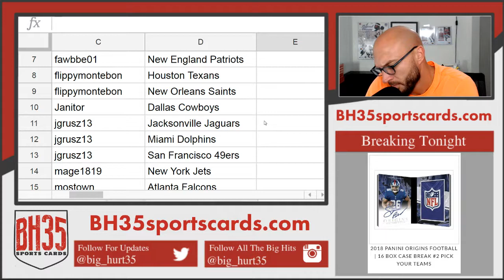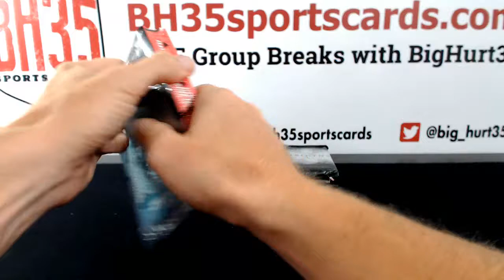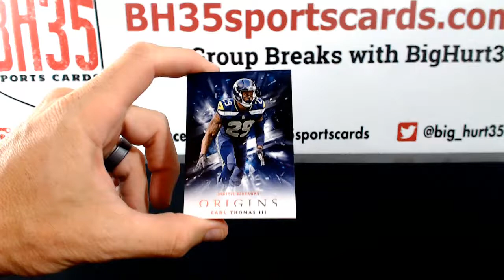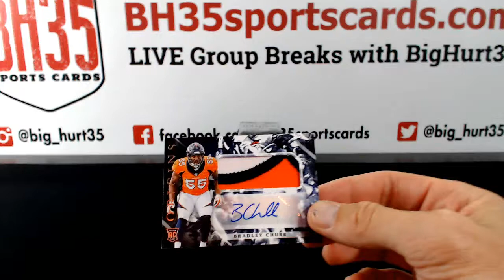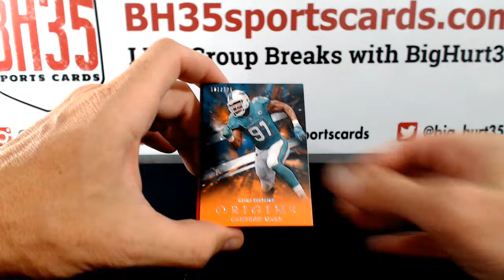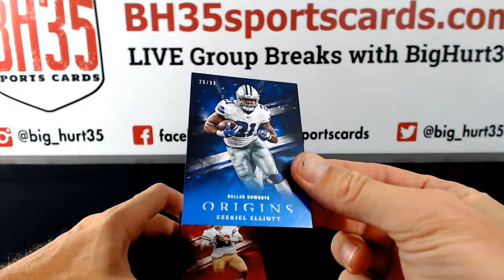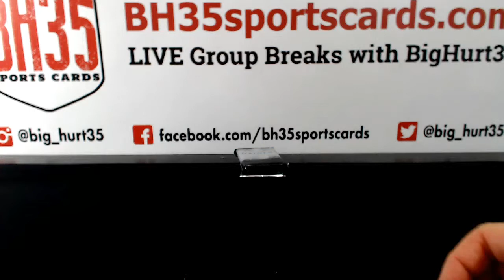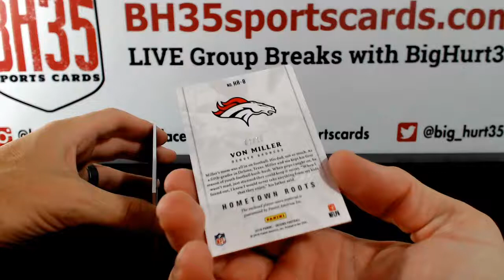2018 Panini Origins 8 Box Break Live Auction #2